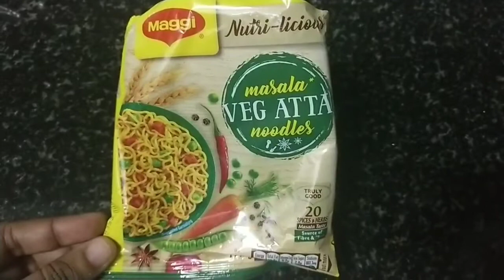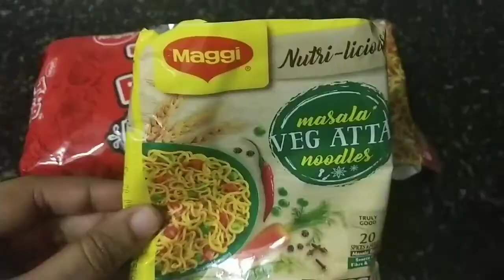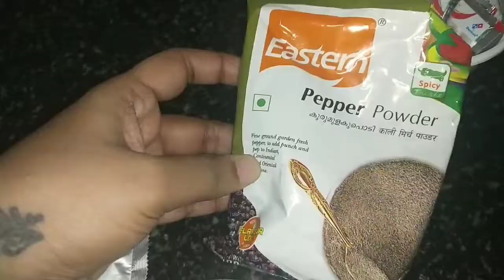2 minutes Noodles with 3 Ingredients|My Style|Everyone's Favorite| Harini Mohan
The Content in the Video has been created by me through my personal experience, and there are no professional advice provided. Recommend you to patch test the products before you use. Based on recommendation it is your wish to purchase the products.